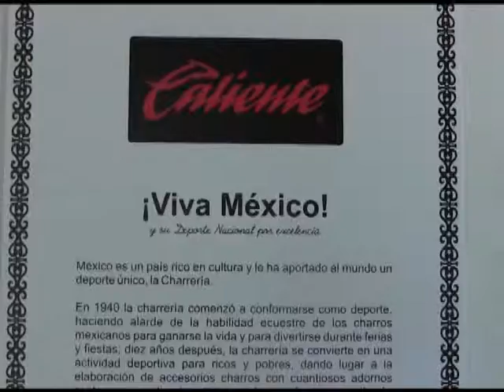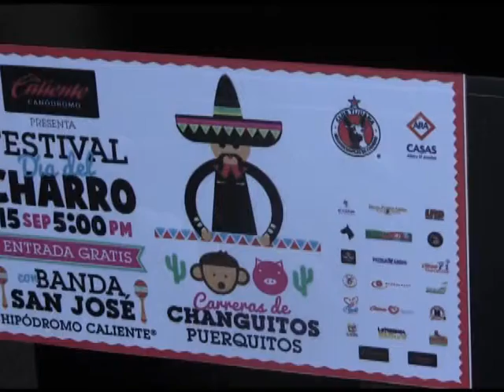Fama con Julio Jáuregui... Día del Charro en Caliente